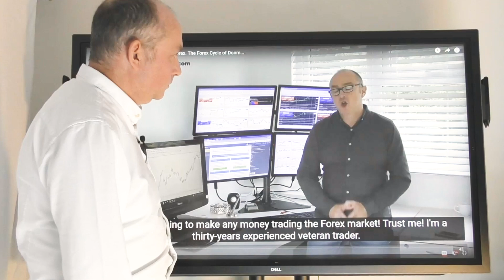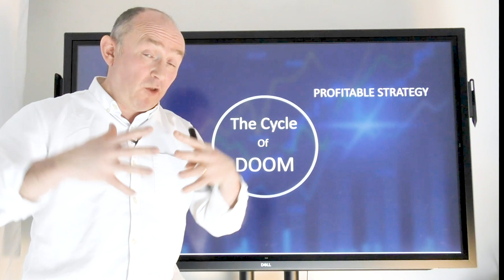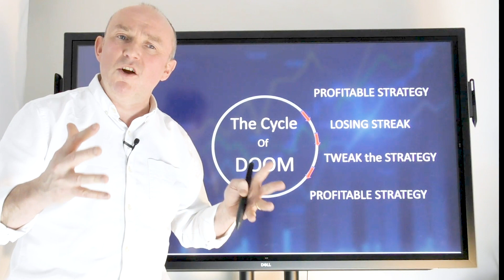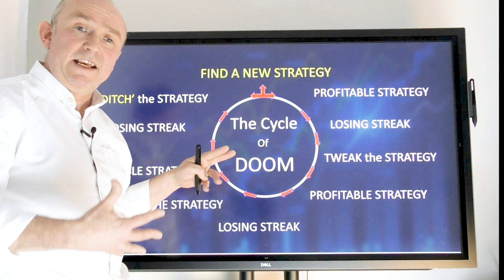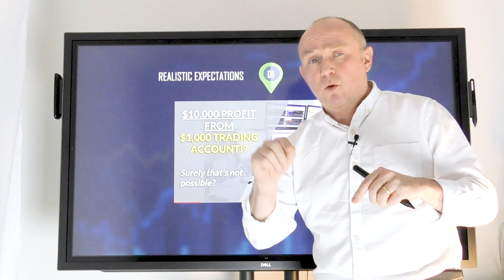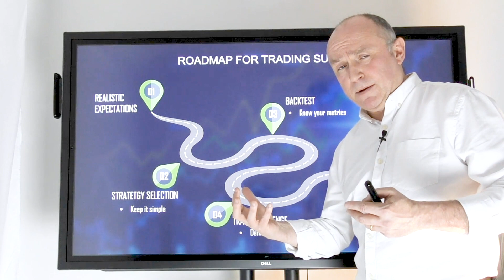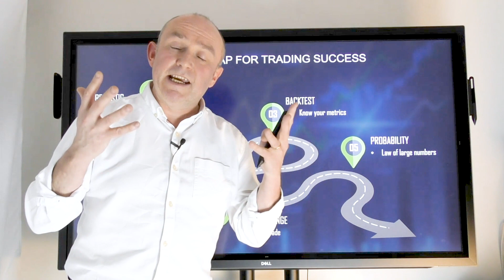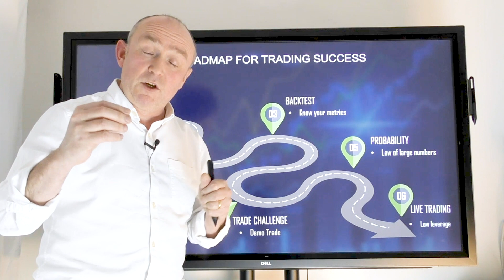ROADMAP to Forex Trading SUCCESS! Why you've been losing all this time...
One of our most popular YouTube videos ever was about the Cycle of Doom. It got over 1.5M views and gave invaluable advice to traders about how to choose the right strategy and common pitfalls to avoid.

Today, Andrew takes another look at the Cycle of Doom, but with a different approach! In this video he outlines is Roadmap to trading Success!

1,800+ REVIEWS ⭐⭐⭐⭐⭐